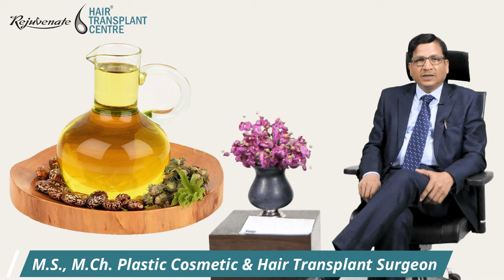Is Castor Oil Good For Hair Growth | बाल Regrowth के लिए Castor Oil का उपयोग करे | Dr. Anil Garg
Castor oil is the best oil for enriching your scalp. It contains ricinoleic acid and omega-6 fatty acids, which, when massaged onto the scalp, help increase blood circulation, improving hair growth.

Watch this entire video and ask your queries in the comments. We reply to you soon!